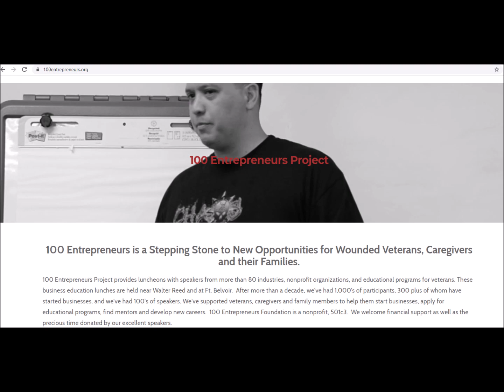1430 Connection / 100 Entrepreneurs Project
On this week's 1430 Connection, WNAV's Donna Cole focuses on Bob Nilsson and the 100 Entrepreneurs Project. Nilsson is the president and founder of the Entrepreneurs Project, which provides wounded veterans, their caregivers/families, with stepping stones to their next career. Nilsson is a veteran himself, having served with the U.S. Marine Corps during Vietnam. After his service was over, he worked at Turner Construction Company and became the president of the Turner International group. While he was with Turner and in the years since his retirement, his commitment to helping veterans navigate that uncertain period of time between active duty and their next chapter has been Nilsson's mission.